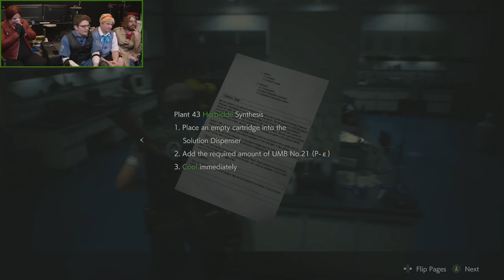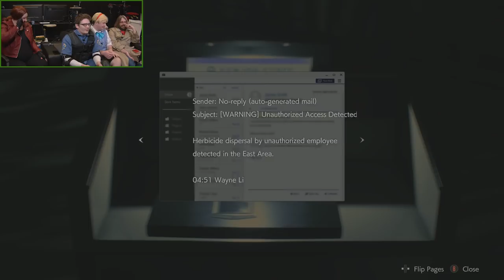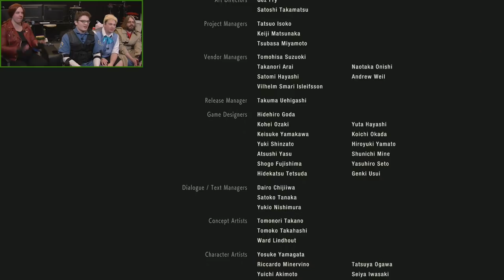SHOWDOWN WITH MR X - Resident Evil 2 Remake | Part 4 (End) | Full Play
Today, Leon's A Campaign comes to a close in the Resident Evil 2 Remake. We're taking out William Birkin and Mr. X for good. Hopefully.